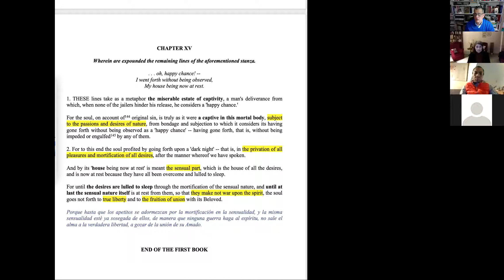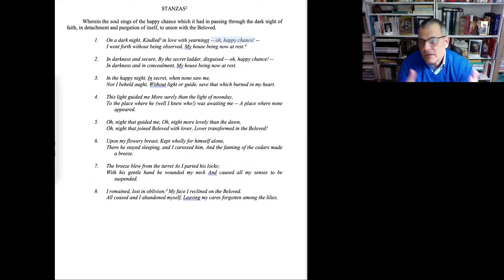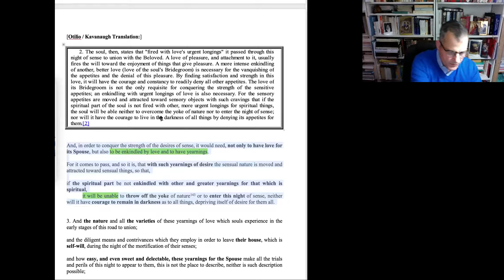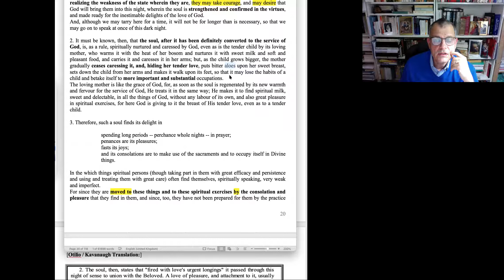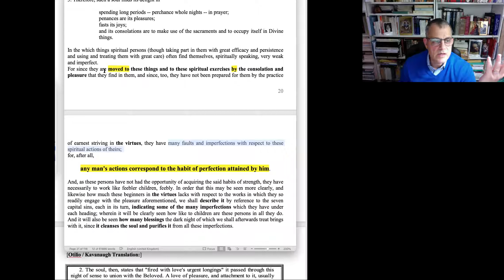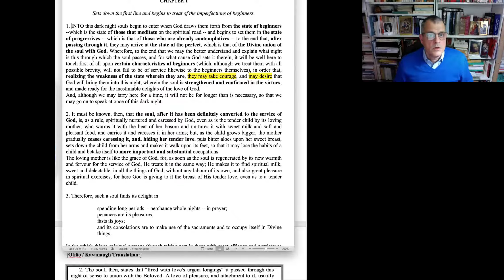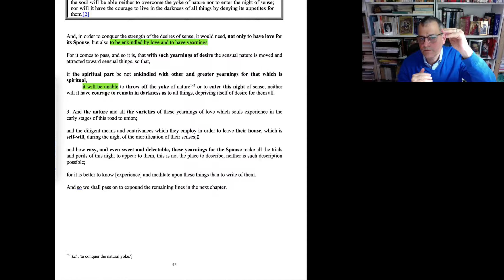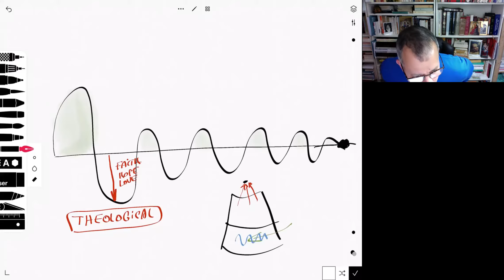Reading & Studying St. John of the Cross I.22